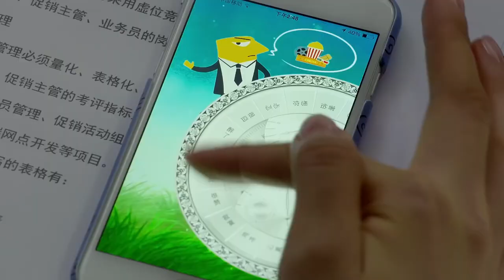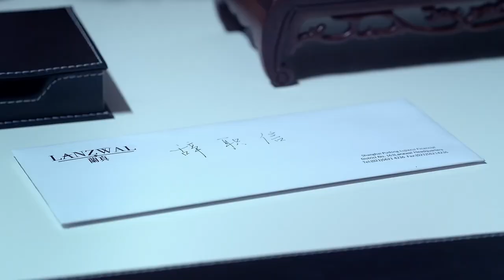疑心病老闆不聽勸，污衊女孩吃裡扒外，怎料女孩1個決定氣得他吐血！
zcsgjsh